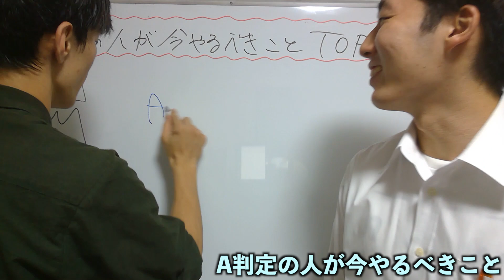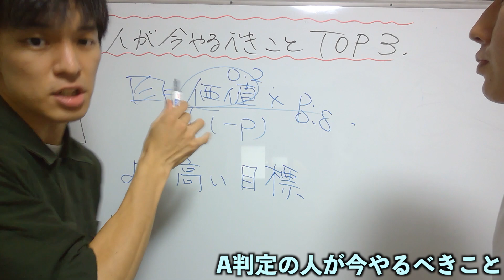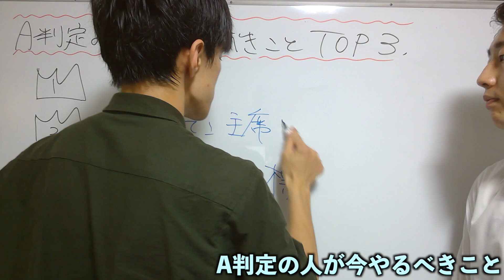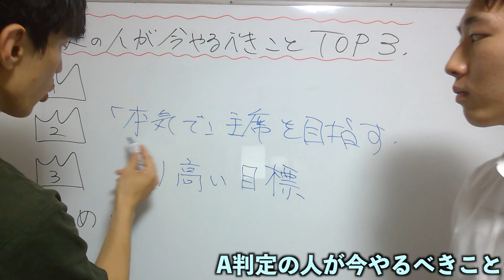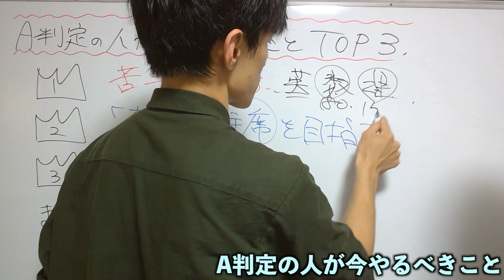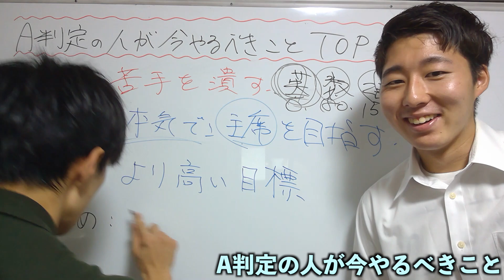A判定の人_油断してない？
他の判定の方はこちらの再生リストから！

万が一、誤り等があれば、コメント欄にて時間指定とともにお知らせください。

【メンバー】
制作・編集（理系）：べんとう